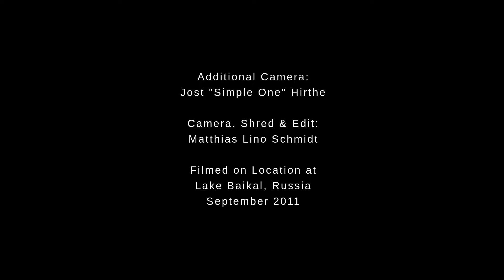ВАЙКАЛ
Entry to Footbag Worlds 2018 Video Contest. Shot at and around Lake Baikal, Siberia. September 2010.